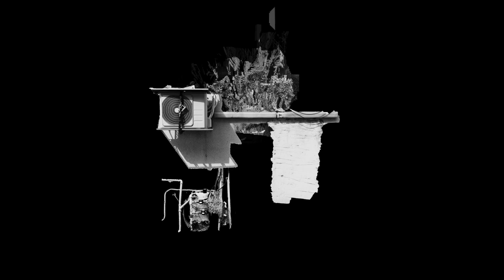jaffa d finel work 1